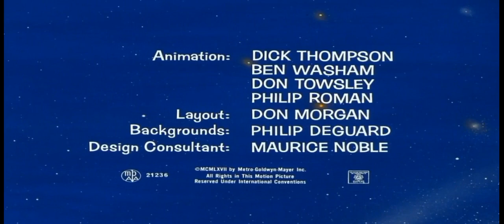La Mecanización es Peligrosa (Advance and be Mechanized) Doblaje Original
La Descripción está en desarrollo.